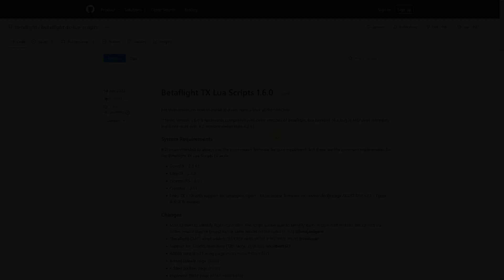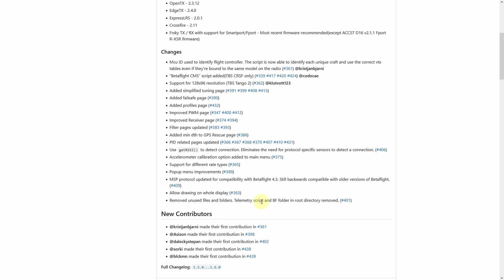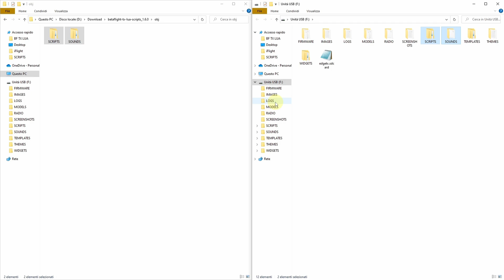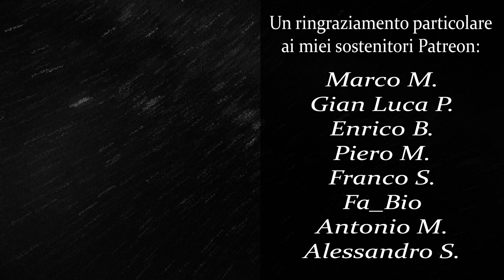Come installare e usare il Betaflight TX Lua Script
▶ Timeline:

00:00 A cosa serve il TX LUA Script?
00:34 Scaricare il TX Lua Script
01:35 Copiare il LUA Script nella Radio
02:28 Come usare il TX Lua Script
03:20 Conclusioni